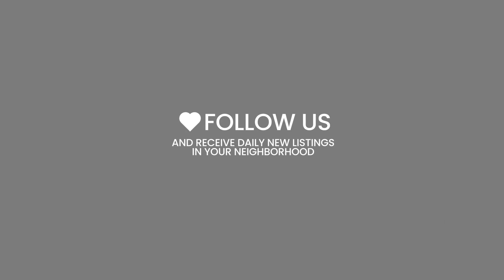2020 GMC Acadia by Joe Cecconi's Chrysler Complex Stock- 240713A $21890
Embrace luxury with advanced technology, spacious interiors, and powerful performance. Elevate your driving experience with sleek design and cutting-edge safety features. The 2020 GMC Acadia – where comfort meets innovation.